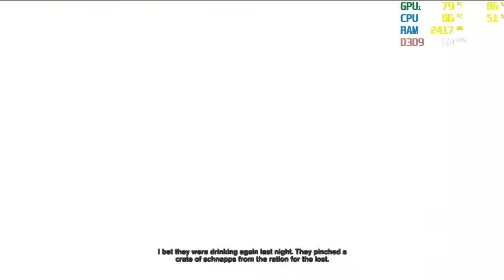velvet assassin - walkthrough mission 1/12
abount the game : Inspired by the fascinating story and unbreakable spirit of British secret agent Violette Szabo, players take control of Violette Summer, a beautiful World War II spy deep behind enemy lines with no support or official backing from the British Government.

Velvet Assassin is a stealth video game for Microsoft Windows and Xbox 360, released in North America on April 28, 2009. Velvet Assassin's working title was Sabotage. Players take control of Violette Summer, a World War II-era British Secret Intelligence Service spy operating deep behind enemy lines, attempting to help thwart the Nazi war effort. The game's story was inspired by a real life secret agent/saboteur Violette Szabo.

velvet assassin - stealth kills/silent kills - stealth takedown

all items & assassin rating

play velvet assassin on dell Inspiron 3443: Geforce gt 840m
I7 5500U 2.4 Ghz turbo boost to 3.0Ghz dual core
4gb RAM
Geforce 840M
500gb WD HDD
RECORDED with XBOX.
using MSI Afterburner to show fps

I'd be very thankfull